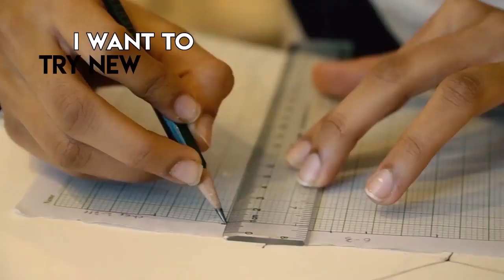Sceptre College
To be a prominent leader in a knowledge-based economy and society, and deliver a transformative student experience that is founded on service excellence, spaces that are innovative and world-class facilities, keeping up with the technological advances of global developments.